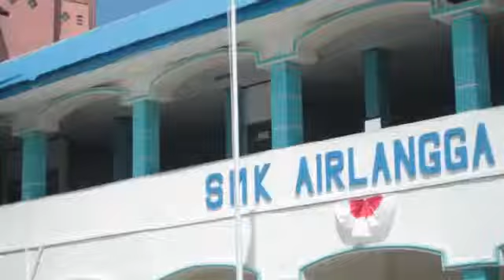Persiapan Lomba Keterampilan Baris-berbaris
Untuk lomba dalam rangka peringatan HUT Proklamasi RI ke-73, 17 Agustus 2018.